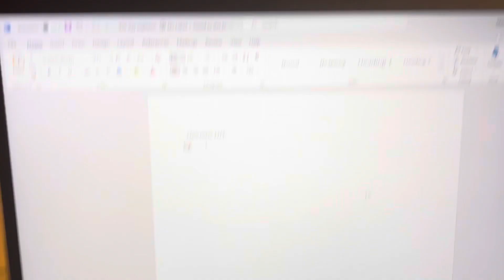VLOGMAS: day four !